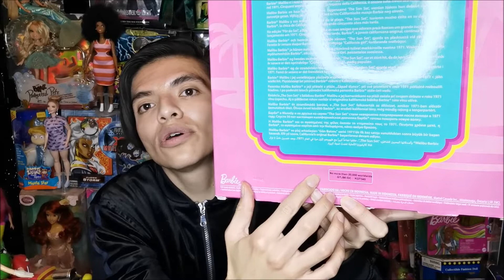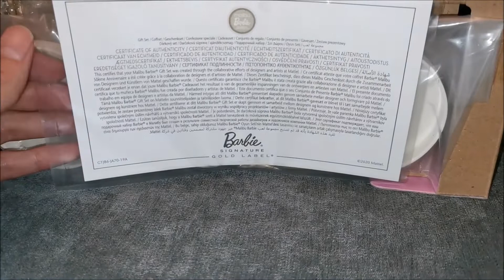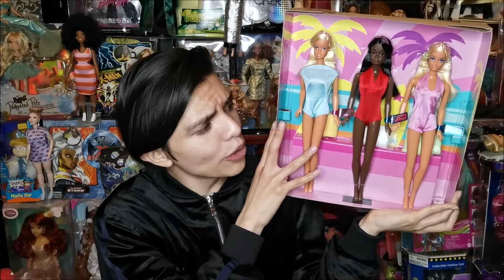" BARBIE MALIBU 1971 REPRO "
Hola les comparto este increíble set de Barbie Malibu 1971 Repro